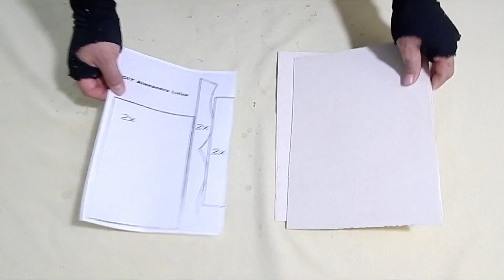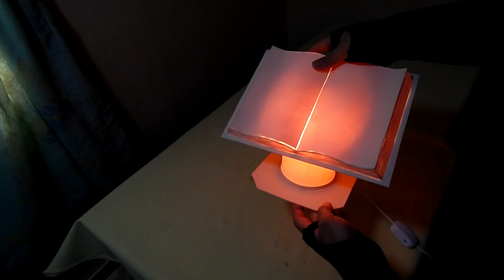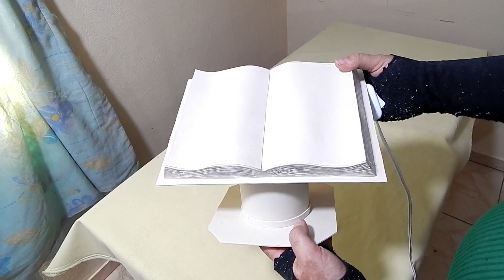Aprenda fazer uma luminária de pvc bíblia